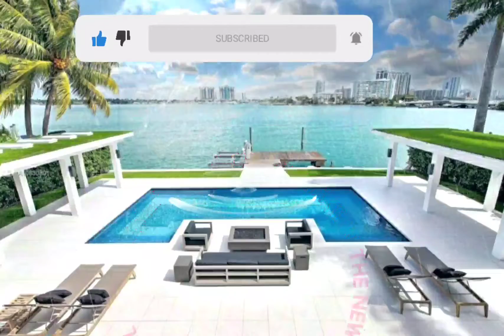Amazing Beach Resort - Relaxing Place, Tourist Attraction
Tiktok Amazing Beach Resort, Tourist attraction,